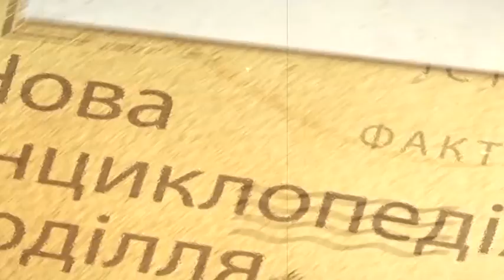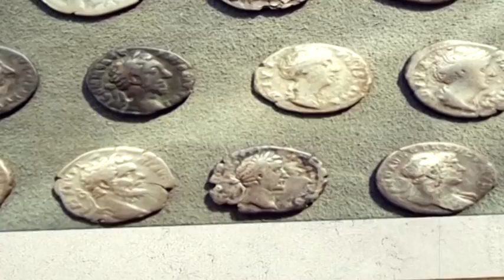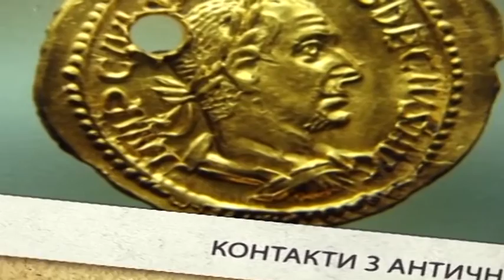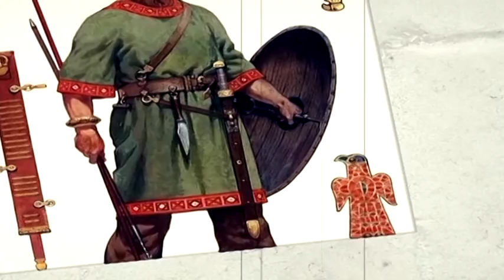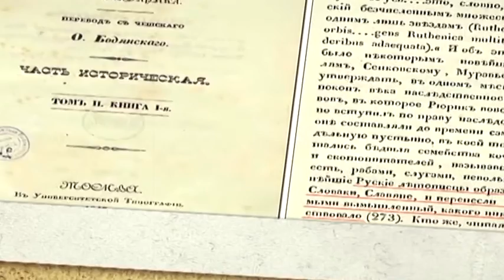Нова енциклопедія Поділля. Черняхівці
Нова енциклопедія Поділля

Черняхівці